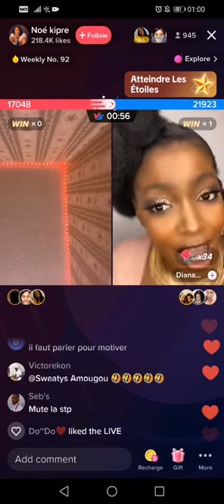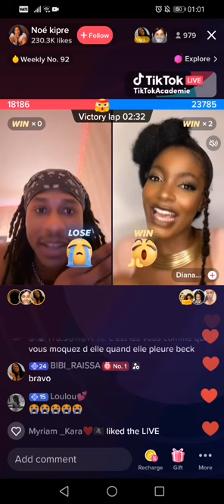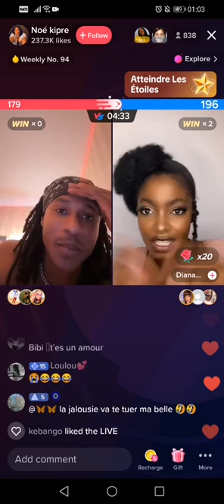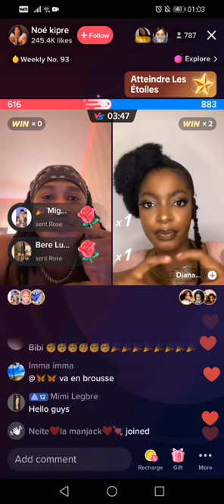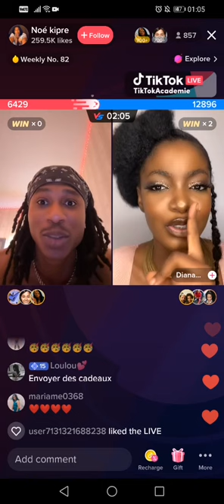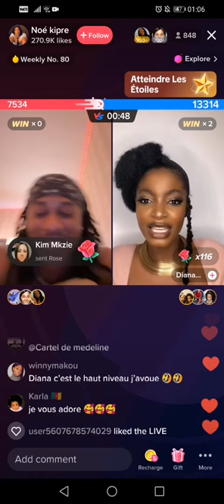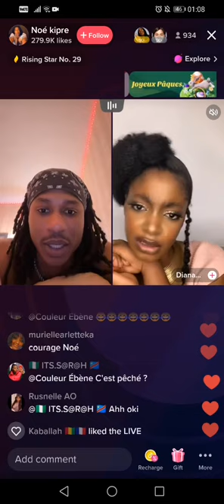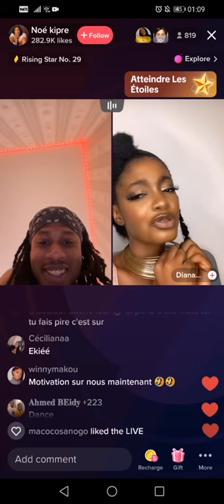DIANA BOULI et NOÉ KIPRÉ font des matchs sur TIKTOk PART 2